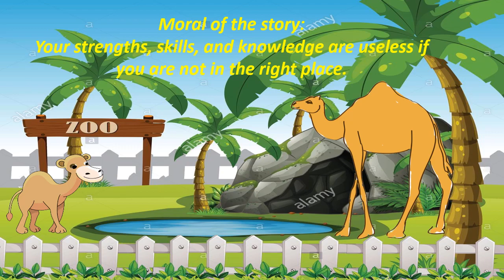Animation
This video is the product of animation created by using Power Point Presentation